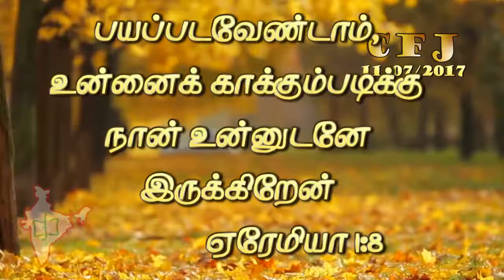CFJ bible vasanam #11/07/2017#